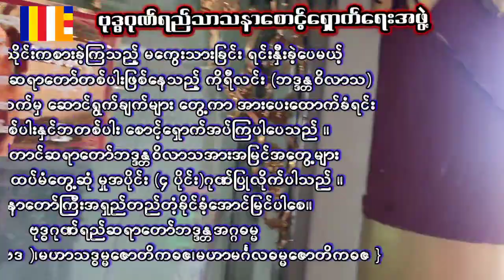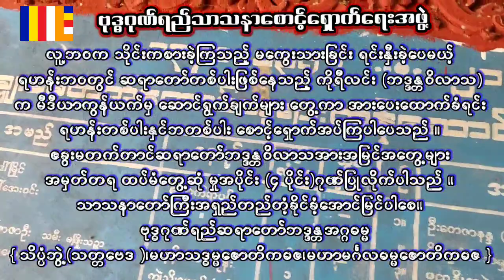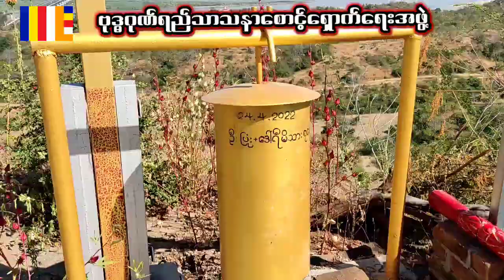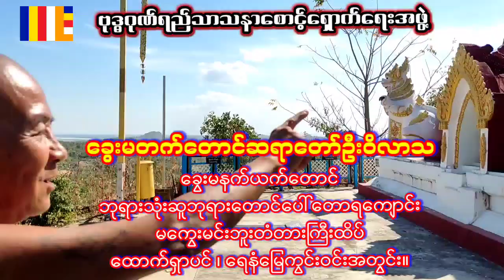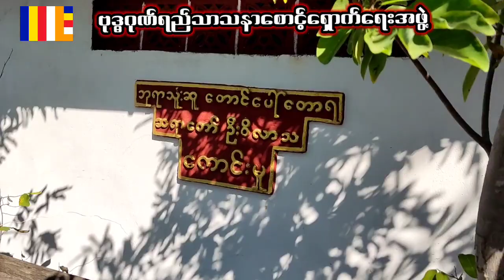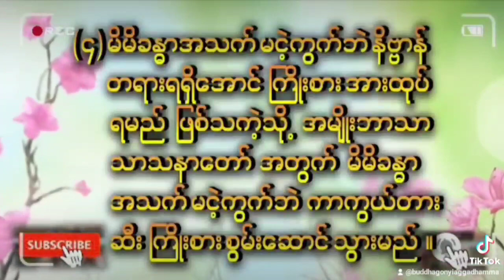မင်းဘူးမကွေးတံတားထိပ်ကခွေးမတက်တောင်ဆရာတော်နှင့်စကားစမည် (အပိုင်း ၁)